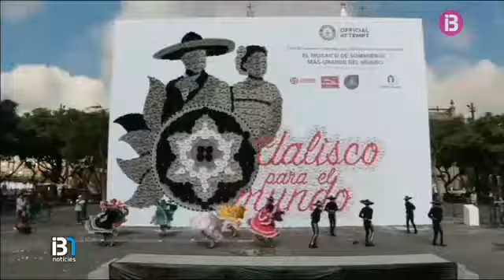Guadalajara, a Mèxic, acull el mosaic més gran del món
La ciutat mexicana de Guadalajara, a l'estat de Jalisco, va acollir ahir vespre el mosaic més gran del món fet amb capells d’ales, els típics que duen els mariachis.